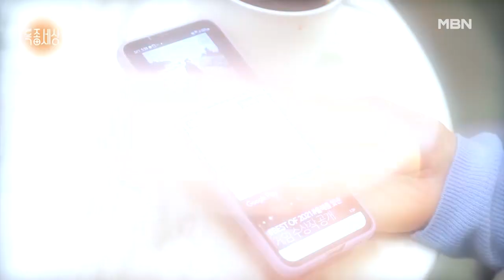룰라의 김지현이 특종세상을 찾은 이유는? MBN 211230 방송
특종세상 511회‹90년대 감성 발라더 김돈규 그가 산으로 간 사연은?›